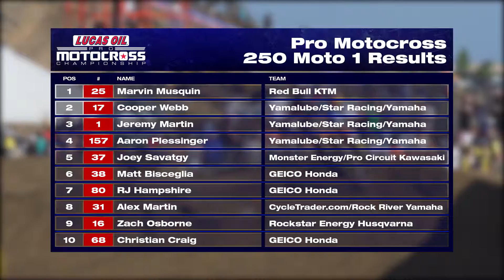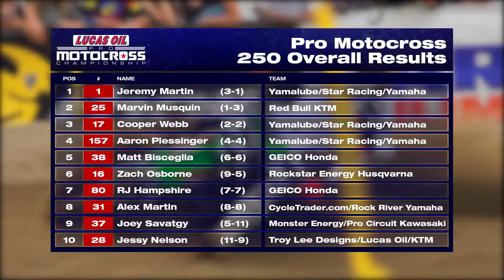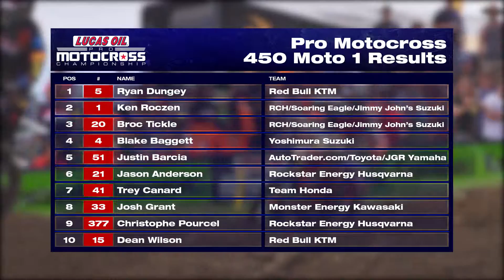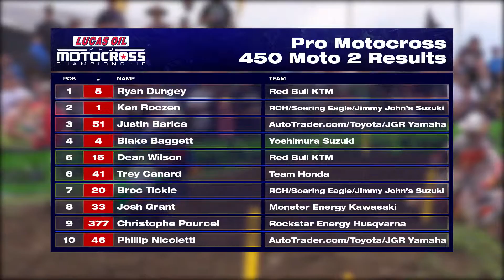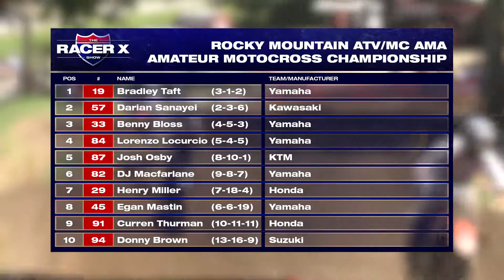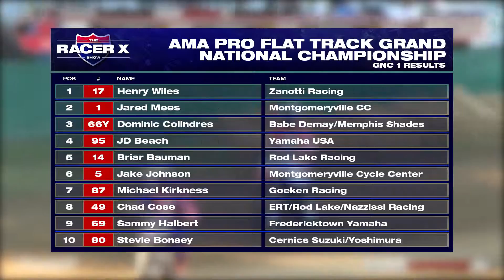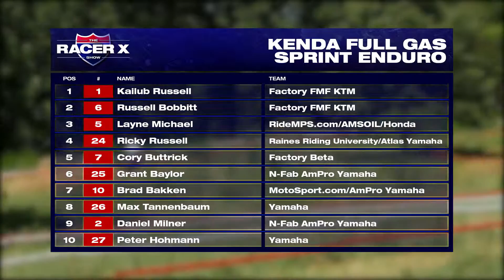The Racer X Show - Season 2 - Show 33 - 8/18/2015